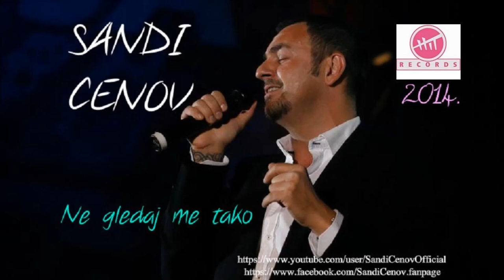Sandi Cenov - Ne gledaj me tako (OFFICIAL AUDIO) 2014.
Glazba: Sandi Cenov
Text: Sandi Cenov
Aranžman i produkcija: Nikša Bratoš
SANDI CENOV  OFFICIAL

Ovaj video i pjesma, vlasništvo je Oficijalnog kanala SANDI CENOV TV
ZABRANJENO je reuplod-ovati na svoji osobni kanal zbog kršenja autorskih prava, kvarenja slike i zvuka i nepotrebnog gomilanja spota na YouTube-u!
Svako postavljanjne spota i pjesme na YouTube, biće prijavljeno YouTube Administratorima.
YouTube kanal Sandi Cenov Official je vlasnitvo je  Sandi Cenova,TV i diskografskih kuća kao i svi postavljeni snimci na kanalu. Sa ostalim izdavačkim kućama smo vlasnici video i audio zapisa na snimcima i polažemo apsolutno pravo da svu našu muziku i snimke uklonimo sa ostalih kanala

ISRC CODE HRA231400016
P&C Hit Records 2014.
SANDI CENOV OFFICIALSandi Cenov -  █▬█ █ ▀█▀ 2014 Novo!!